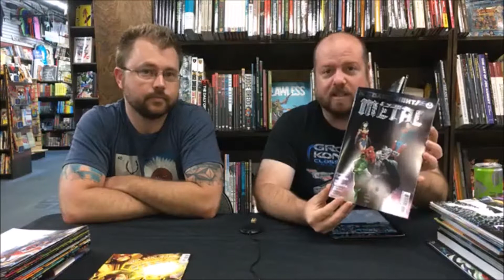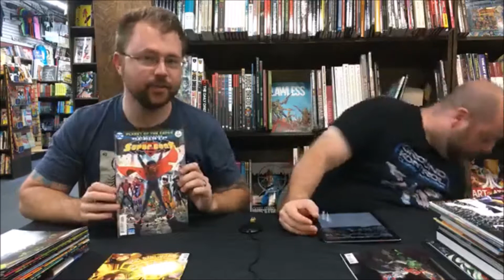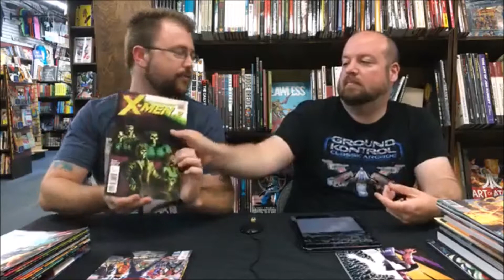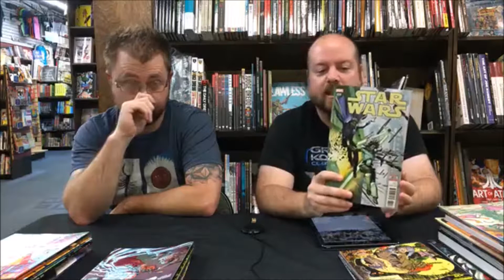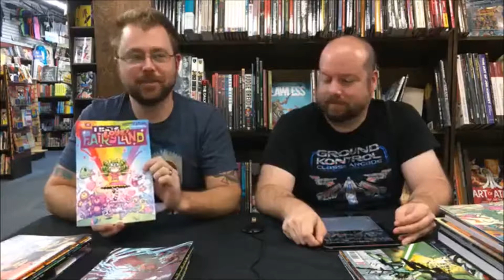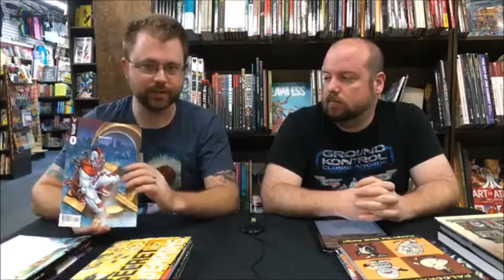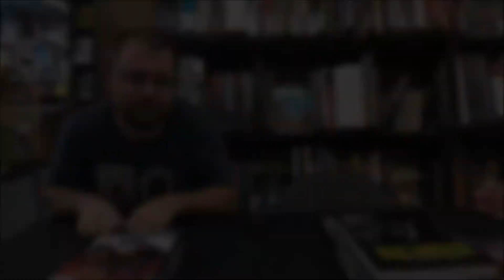New Comics @ Austin Books 8/16/17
Every week, Ty & Brandon present some of their top picks from all the new comics and graphic novels!